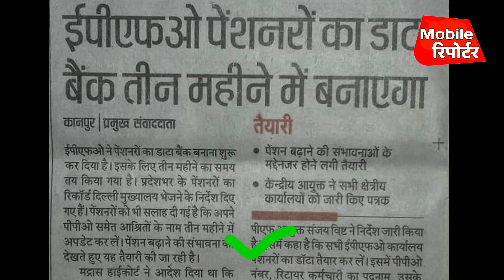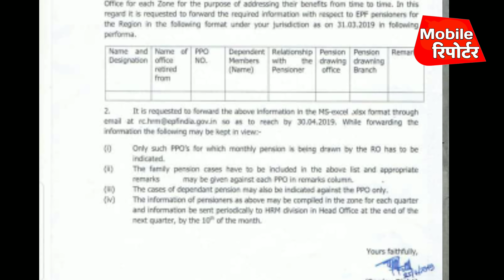EPS pension latest breaking news today